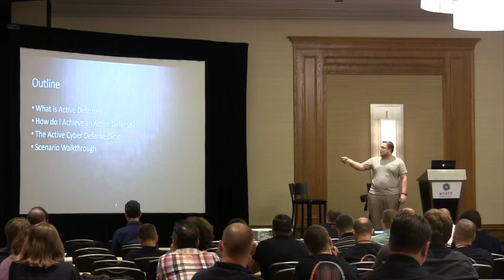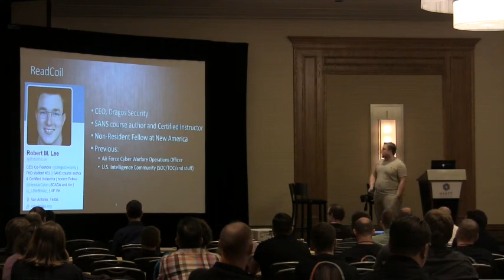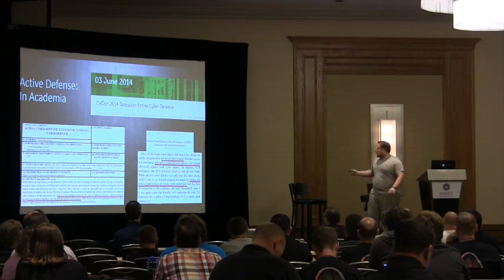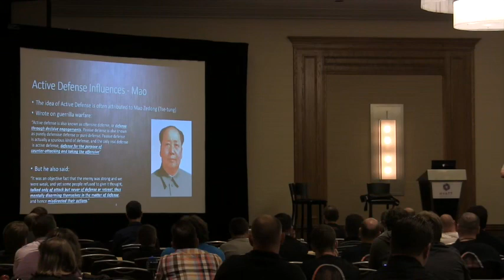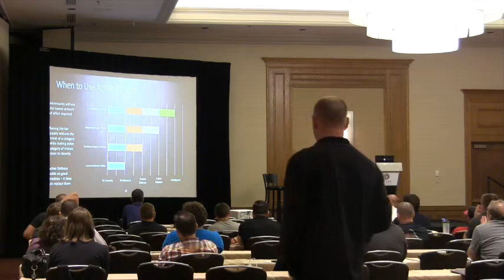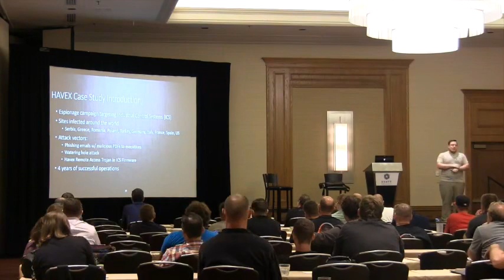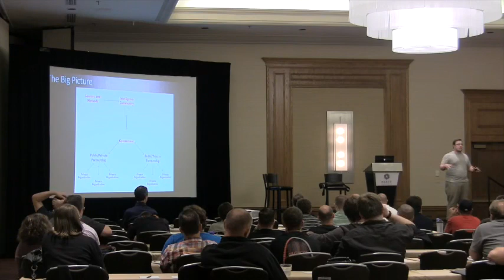Robert M Lee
Hacking conference
ArchCon 2015